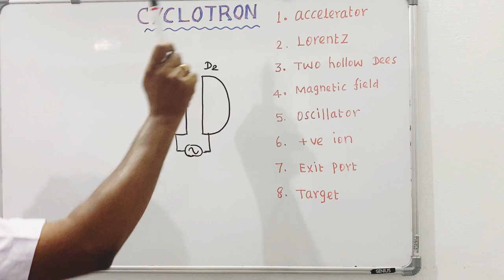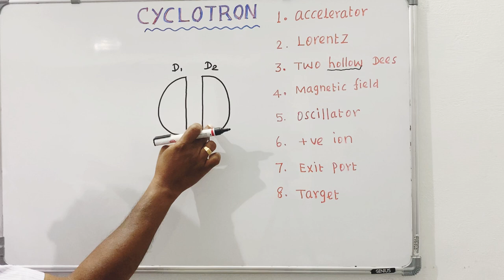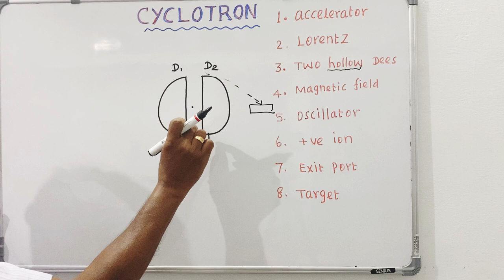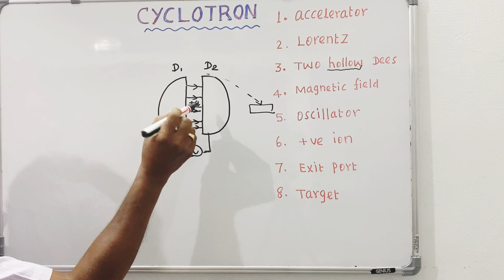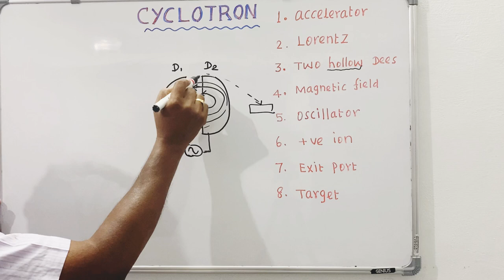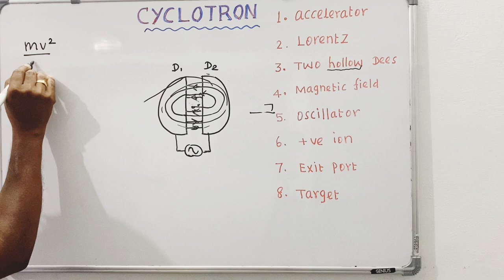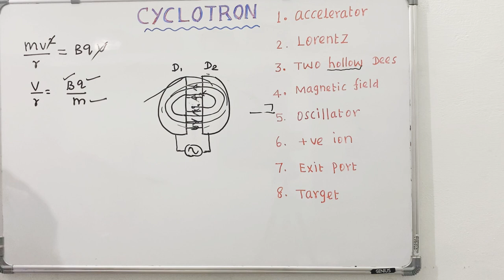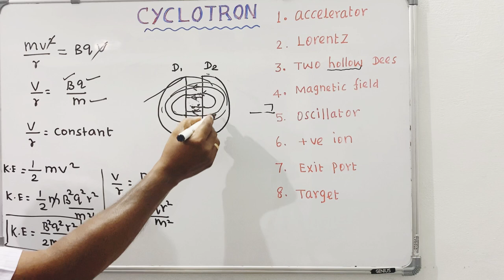Cyclotron | Moving charges and Magnetism | NCERT | chapter 4| Tamil| Raja sir